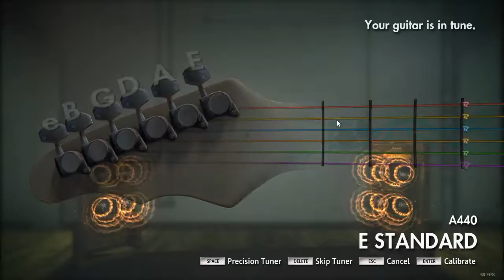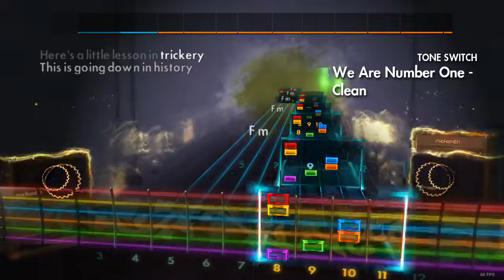ROBBIE ROTTEN - WE ARE NUMBER ONE ROCKSMITH 2014 EDITION (LEAD)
We Are Number One but We Are Number One is played on Rocksmith 2014 Edition.

We Are Number One is the greatest meme of all time, Bee Movie can go get a lamppost rammed up its arse.

Tuning: E Standard
Artist: Robbie Rotten (Lazy Town)
Song: We Are Number One
Difficulty: 10/10